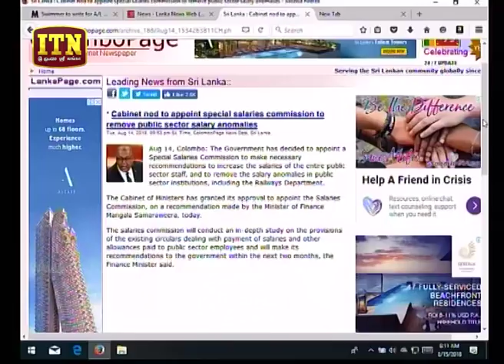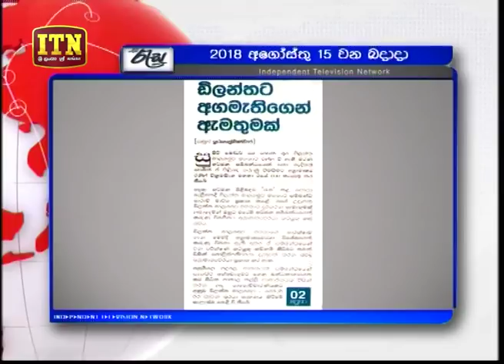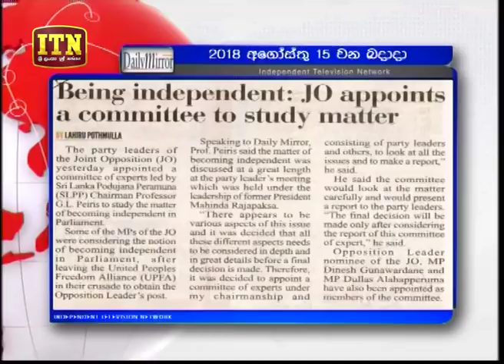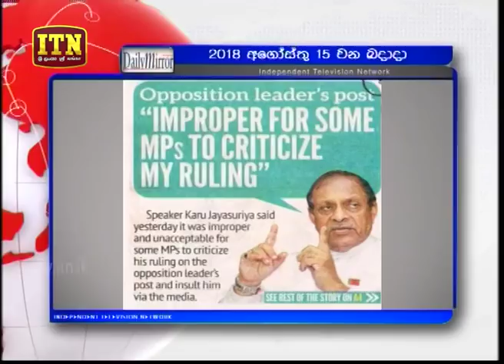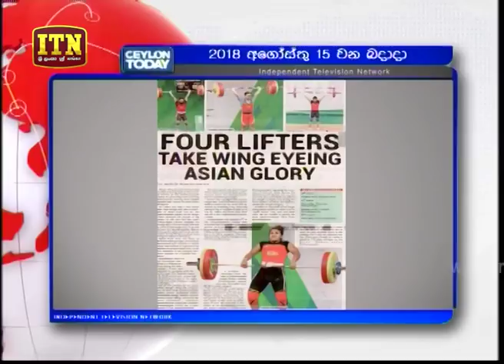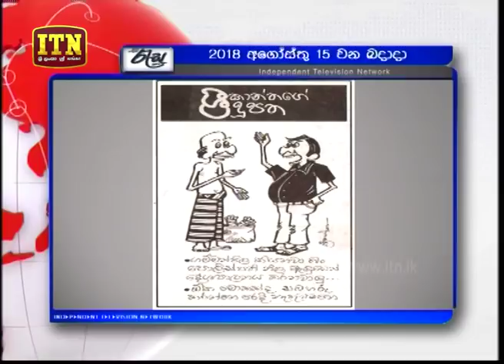Hathara Watey - (2018-08-15) | ITN